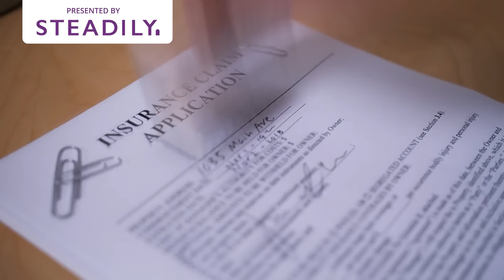Debunking Insurance Myths That Could Cost You Thousands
Find fast, affordable landlord insurance and protect your property with Steadily

Insurance myths could be costing you THOUSANDS of dollars a year! You might THINK that having a low deductible landlord insurance policy is enough because everyone online tells you to make room for cash flow. But when disaster strikes, you’re the one stuck with thousands, if not tens of thousands, in costs you haven't accounted for. Or what about when a burglar breaks into your rental and steals all your things? You’re probably covered, right? Wrong!

Getting the right landlord insurance can make or break your deal, but you don’t have to tell Jesse Vasquez that. Jesse has been through the wringer with break-ins, floods, collapsed roofs, and more! You never think the improbable will happen until it happens to you. So, to stop you from losing your property during a bad storm, fire, or flood, Jesse will debunk the biggest landlord insurance myths that could cost you your property!

Hear Jesse’s Full Interview on the BiggerPockets Podcast:
The Complete Homeowners Insurance Guide For Investors:
What Kind Of Rental Property Insurance Do You Need For Short, Medium, And Long-Term Rentals?

00:00 Insurance Myths That'll Cost You
02:21 High Deductible = Saving Money
05:44 Your Things Are Automatically Covered
07:06 STR Insurance is Much More Expensive
07:53 Add-Ons Aren't Worth It